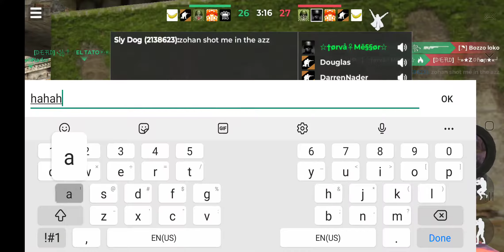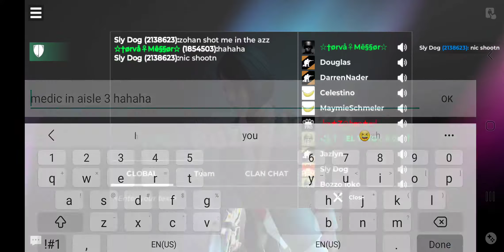AWP Mode ComicalFlamigo and Sly Dog in Jungle against THE Zohan 2-6-22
Sometimes all you can do is die and joke about it 😁

Halloweenie IV: Innards by Ashnikko
Drugs by UPSAHL
@ my worst by blackbear